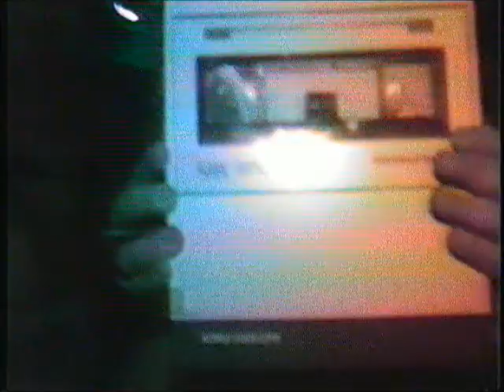Roxy mitschnitt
Roxy